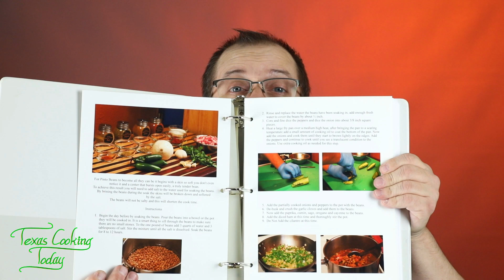Bread Sticks Recipe S5 Ep588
With this simple bread sticks recipe you'll be making this delicious herb and spice enriched recipe in no time at all. This video shows how to make bread sticks.

My focus is to teach good cooking techniques as I provide excellent recipes that are adaptable, flexible, nutritious and delicious.
Most of the recipe videos I produce are shown in two separate formats.
First is a regular YouTube cooking show, fun to watch but missing in the deeper information of its counterpart.
Second is a full on cooking tutorial with every bit of detail the recipe requires with a little extra added. It's like having a chef in your kitchen right next to you.

Texas Cooking Today is a project of S.A.Trotter Arts LLC

And on Facebook at: Texas Cooking Today

I have another channel, it is called Chef Trotters Tips.
With all kinds of stuff like the ingredients on those labels you cannot read, what is that stuff and what does it do.
What I am doing for weight loss and tips on cooking techniques.